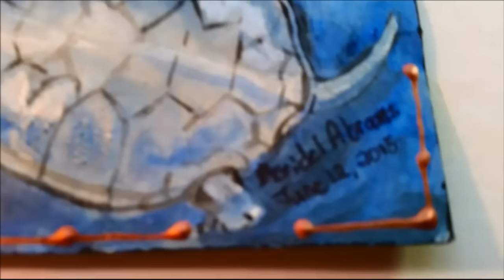30-30 Challenge, Day 12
I am participating in Gina Ahrens' challenge to do a painting a day in June. On Day 12, I am painting a turtle pin from my broken jewelry collection.

Copyright June 18, 2015